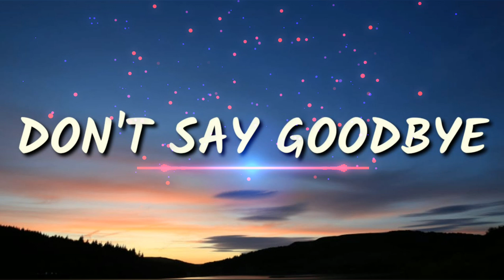Dont Say GoodBye - Spadix 28 Cha-Cha (Disco Tanah)